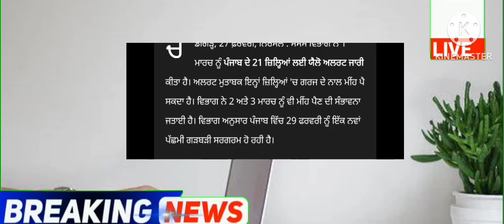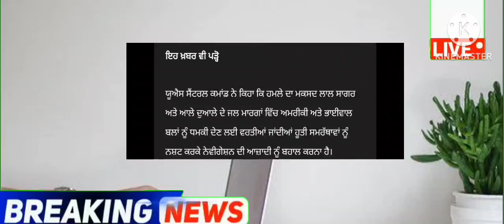punjabi news - punjabi news today live - punjabi news live - punjabi live news - punjab news